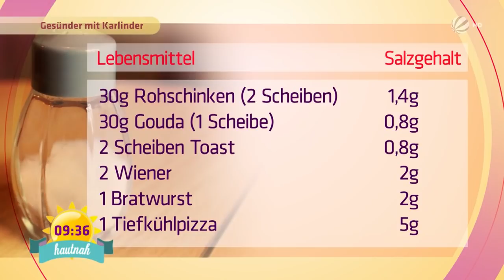Faktencheck Salz: Wie viel Salz dürfen wir am Tag zu uns nehmen? | SAT.1 Frühstücksfernsehen | TV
Salz hat leider einen schlechten Ruf, es sei sehr schlecht für die Gesundheit. Doch stimmt das auch? Charlotte Karlinder klärt darüber auf, wie viel Salz für uns als Tagesdosis noch gesund ist.